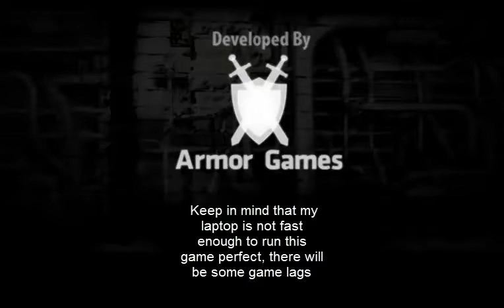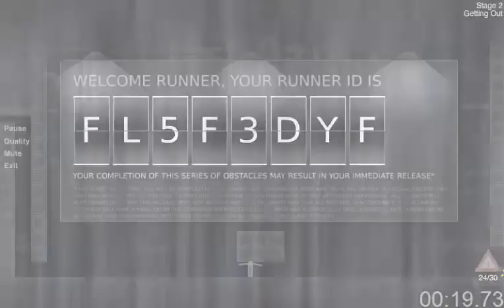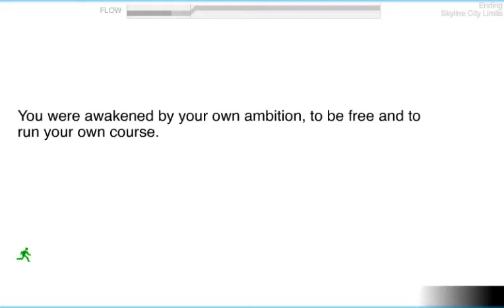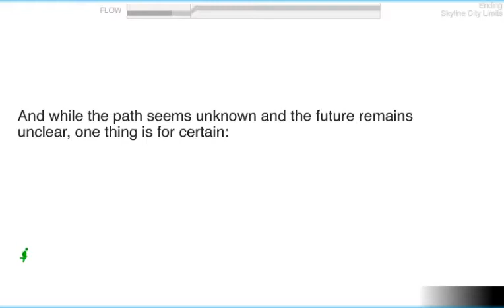Exit Path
This was one of my great games from jmtb02, that he is also my fav developer on my chilhood